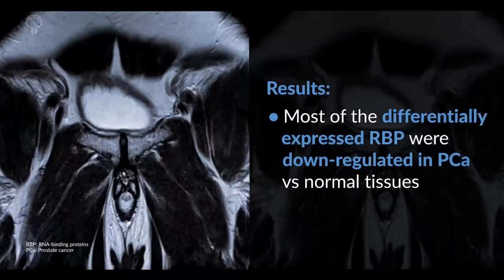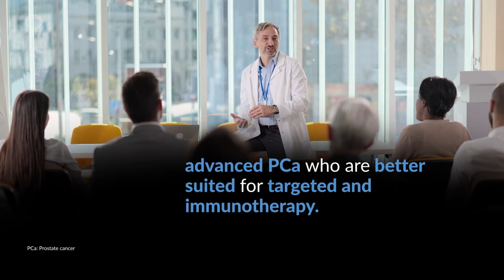Is it Possible to Predict Survival and Therapeutic Responses in Prostate Cancer?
Informative video-capsule that presents the findings of a research group who constructed a novel risk prediction model for ten RNA-binding proteins (RBP) genes by machine learning methods and univariate and multifactor Cox regression aiming to find a signature to predict prognosis and therapy response in prostate cancer. For this and more notes on Urology visit our platform.

Source:
Wang Z, Zhang Y, Jiang C, Gong B. A novel immune-related RNA-binding proteins signature to predict survival and therapeutic responses in prostate cancer. Clin Transl Oncol.

PP-UUP-HKG-8002 SEP 2022